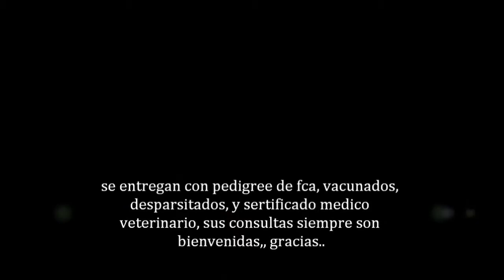asi vamos creciendo , scoty 2015 10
hermosa camada, de scottish terrier, solo quedan disponibles machitos, trigo ZEUS; atigrado MERLYN, negros ARAMIS Y BENJAMIN, ya que las hembras estan vendidas y los machitos a nombrar!!( PRETINHA; KEILA; KENIA Y KATU!!! los MACHOS TRIGOS ROMEO; Y BARBA ROJA QUE SE QUED EN LA CABAÑA!!!gracias